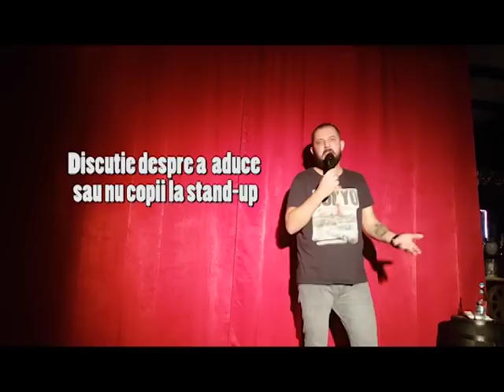Discutii cu publicul (crowd work) - Gabriel Gherghe Stand Up Comedy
De multe ori la showuri oamenii simt nevoia sa vorbeasca cu tine. Iata cateva bucati din astfel de situatii.